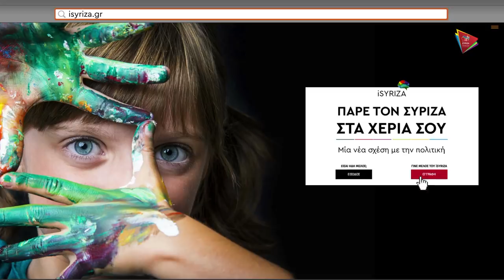Πάρε τον ΣΥΡΙΖΑ στα χέρια σου - isyriza.gr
Μαζί πετύχαμε πολλά για τη δημοκρατία, τη δικαιοσύνη, τη στήριξη των αδυνάτων.
Σήμερα και πάλι μαζί, προχωράμε μπροστά για τον ΣΥΡΙΖΑ της νέας εποχής. Για μια νέα μεγάλη προοδευτική κοινωνική πλειοψηφία. Σε αυτό τον αγώνα σε θέλουμε συμμέτοχο.
Πάρε τον ΣΥΡΙΖΑ στα χέρια σου.
Πληκτρολόγησε isyriza.gr και γίνε μέλος.
Γιατί ο ΣΥΡΙΖΑ είσαι εσύ.